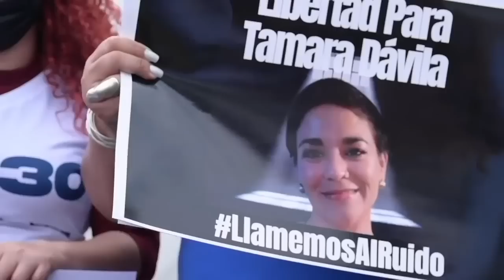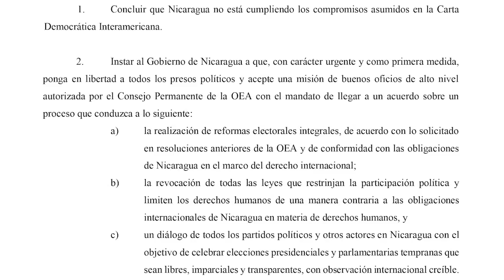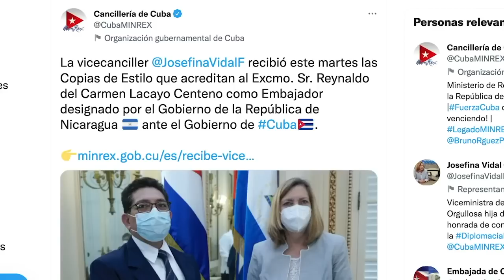Daniel Ortega inicia este lunes 10 de enero el año 15 de su dictadura familiar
Daniel Ortega inicia este lunes 10 de enero un nuevo ciclo de cinco años de Gobierno de su régimen dictatorial, alcanzando 15 años consecutivos en el poder.
El dictador y su esposa, la vicepresidente Rosario Murillo, enfrentan esta etapa de Gobierno sin garantías de culminar su mandato debido al aislamiento internacional, el deterioro de la economía y el derrumbe de su base política.
Ortega y Murillo llegan a este nuevo período en el poder luego de imponerse por la fuerza en las votaciones del pasado 7 de noviembre, en un viciado proceso electoral, caracterizado por la represión y persecución ciudadana, la falta de transparencia y la anulación de la competencia política con el encarcelamiento de siete precandidatos opositores.
En medio de su aislamiento internacional de la comunidad democrática de naciones, el régimen de Ortega anunció la presencia de delegaciones oficiales de Cuba, Venezuela, Bolivia, Rusia, China, Iran, Bielusuria, y también de México, Argentina y Honduras, en la toma de posesión de Ortega.

- Este domingo se instala la nueva Asamblea Nacional.
- Presos políticos siguen en riesgo, dicen familiares.
- Organizaciones opositoras en el exilio, declaran a Ortega ilegítimo.